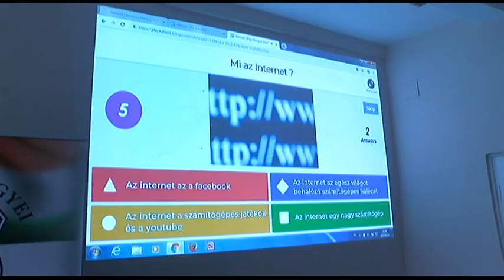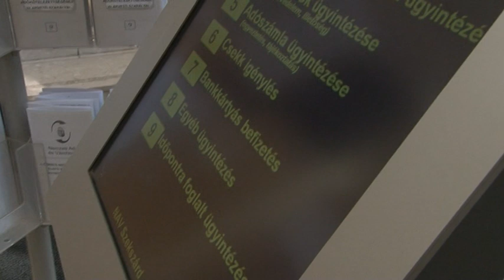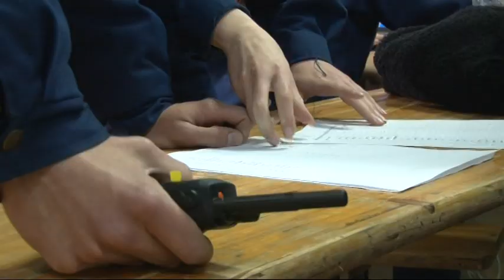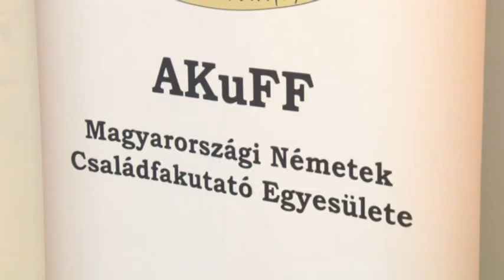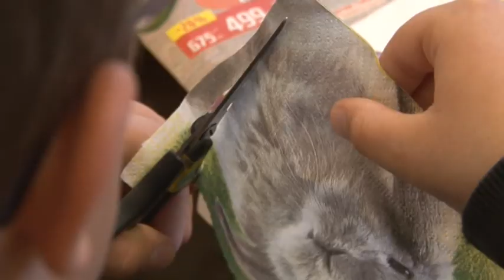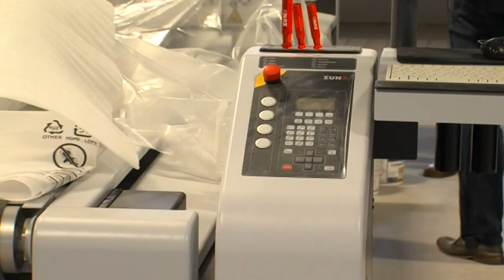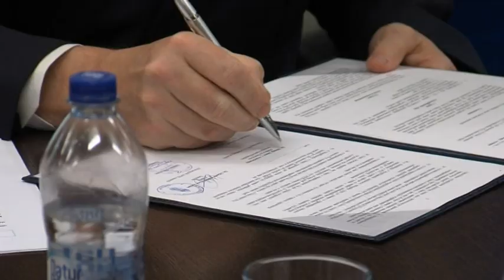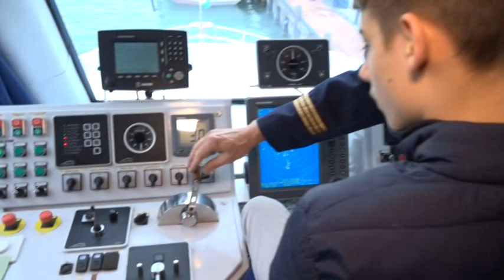Híradó Tolnatáj TV 20190415